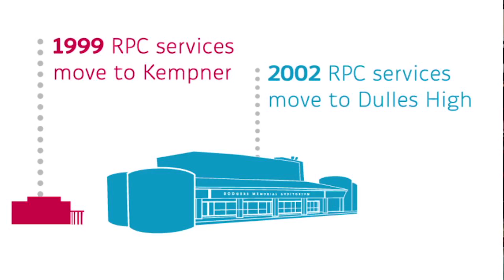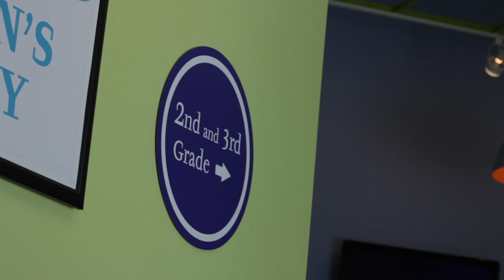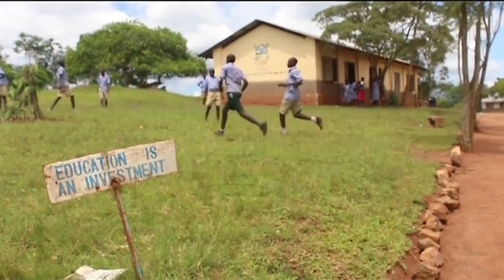Because Of Others DVD